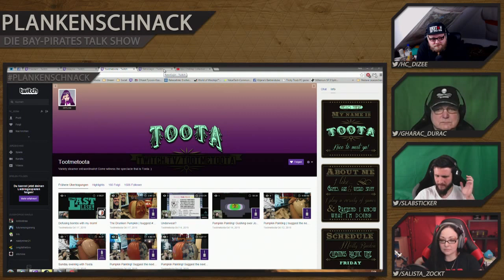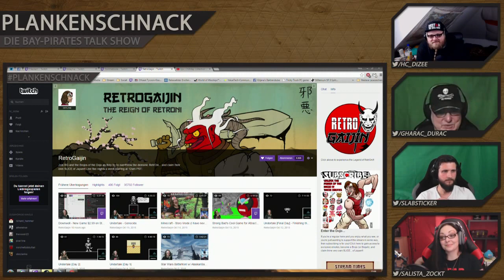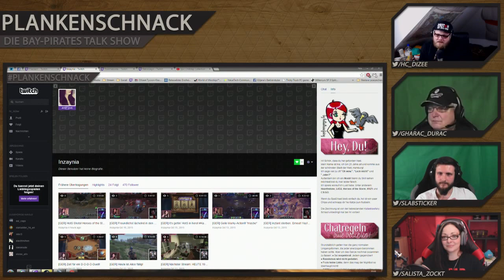#4 Plankenschnack - Thema: Frauen im Internet | mit Salista_Belladonna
#4 Plankenschnack mit @Gharac_Durac @slabsticker @Salista_zockt @hc_diZee